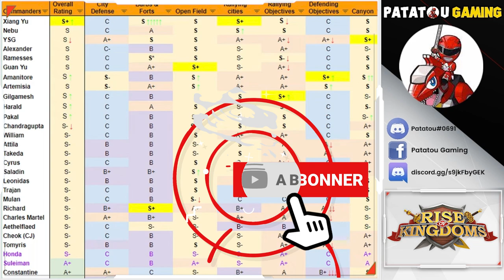LE CLASSEMENT MUST HAVE! RISE OF KINGDOMS